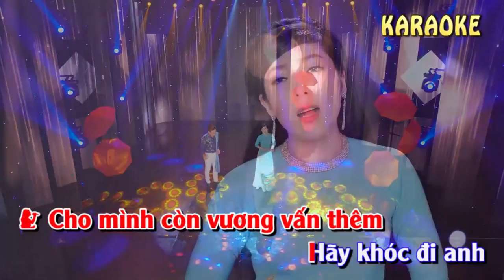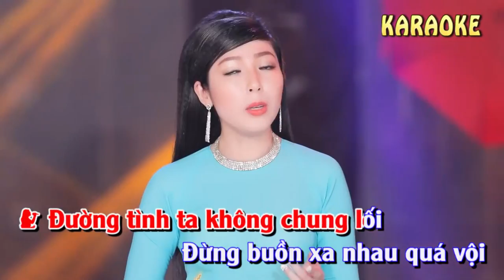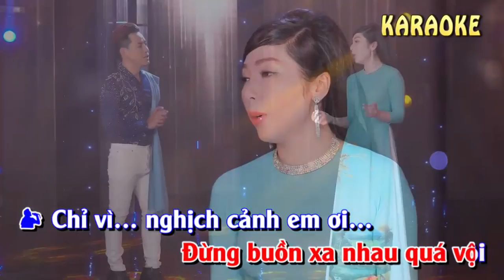KARAOKE | VÌ TRONG NGHỊCH CẢNH [BEAT SONG CA] Lâm Trí Tú & Kim Linh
- KARAOKE : VÌ TRONG NGHỊCH CẢNH (BEAT SONG CA)
- Sáng tác : Hoài Nam
- Trình bày : Lâm Trí Tú & Kim Linh

*Lời bài hát :
Mình không duyên nợ đừng chờ anh ơi!
Không phải tại ta chẳng trách ở trời
Đời mình sinh trong gia giáo
Tại vì ta không lỗi đạo
Nên mình đành phải xa nhau

Tình yêu dang dở là tình trong mơ
Khi chúng mình yêu đâu biết chữ ngờ
Một trời mây giăng tim tím
Cuộc tình hai ta sắp lịm
Chỉ còn hình bóng trong tim

Hãy khóc đi em, khóc cho núi lở non mòn
Cho lòng thôi vương vấn thêm
Hãy khóc đi anh thế nhân trở về cát bụi
Chỉ còn anh với em thôi

Làm sao chống lại định mệnh đôi ta
Yêu chẳng gần nhau duyên mới nhạt nhòa
Đường tình ta không chung lối
Đừng buồn xa nhau quá vội
Chỉ vì nghịch cảnh em ơi!

KARAOKE | THIẾU NỮ THIÊN TRÚC 4K | TIẾNG VIỆT | KIM LINH | Lời : LÊ TIẾN TIỀN | NHẠC PHIM TÂY DU KÝ

KARAOKE | MỘT ĐỜI TA NHỚ MIỀN TÂY | KIM LINH | BEAT GỐC | Sáng tác : CAO MINH THU

KARAOKE | ĐẠO HIẾU VU LAN | KIM LINH | BEAT GỐC | Sáng tác : LÊ TIẾN TIỀN | NHẠC VU LAN BÁO HIẾU